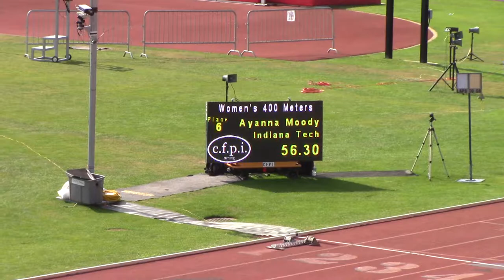2017 NAIA Women 400m Finals[Natasha Poleon]